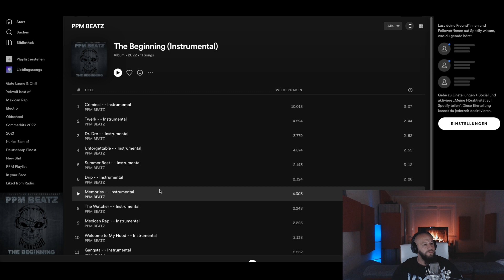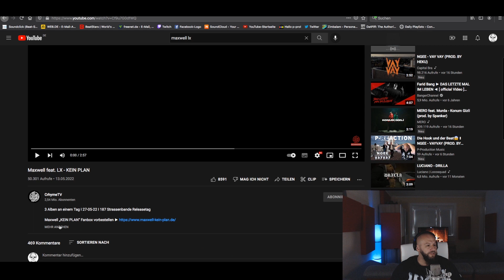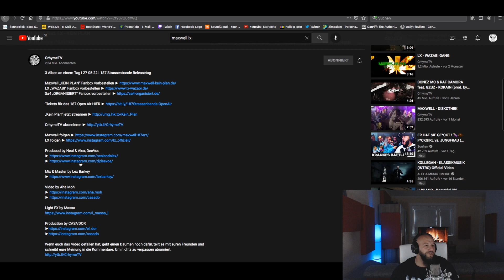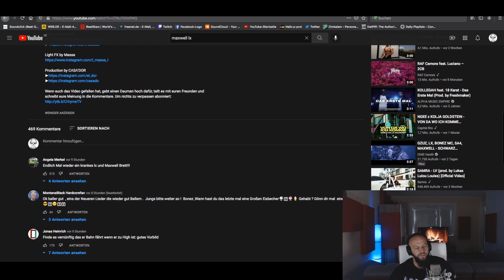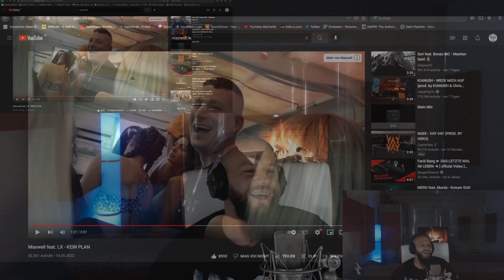WAS für ein SONG🔥 ❙ Maxwell feat. LX - KEIN PLAN ❙ ►P-REACTION◄ ❙ PPM ❙ Reaction